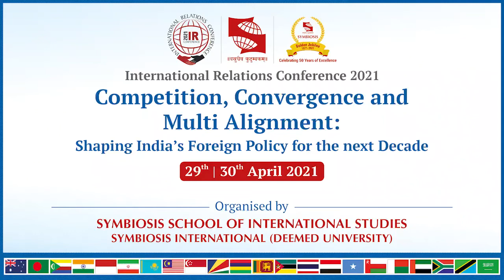International Relations Conference 2021 : The Post Pandemic Emerging Global Landscape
International Relations Conference 2021
Competition, Convergence and Multi-Alignment: Shaping India's Foreign Policy for the Next Decade
29-30 April 2021